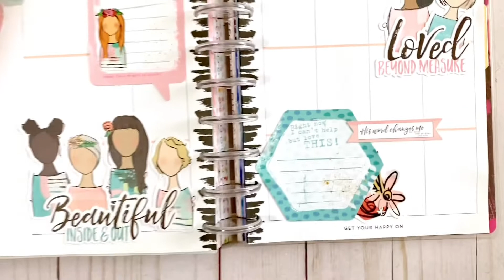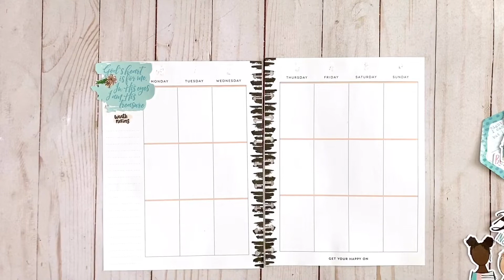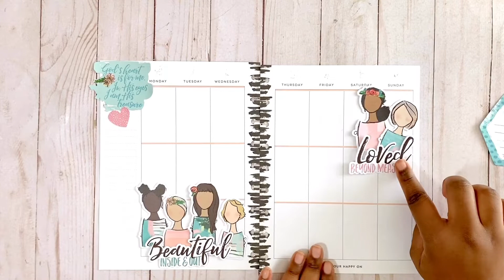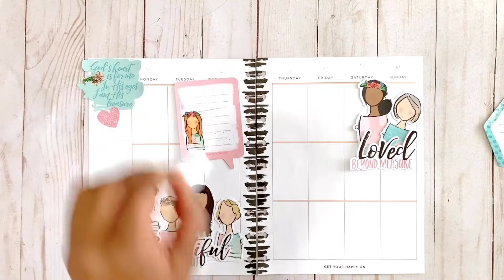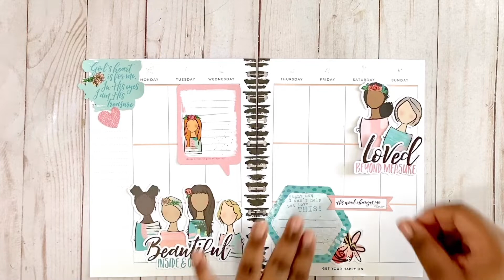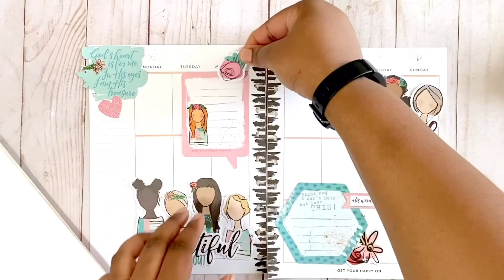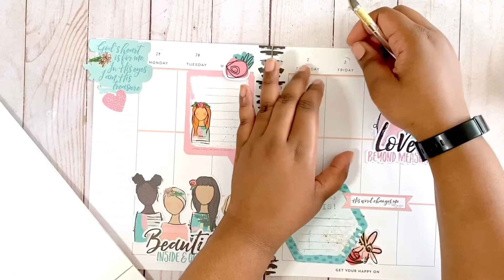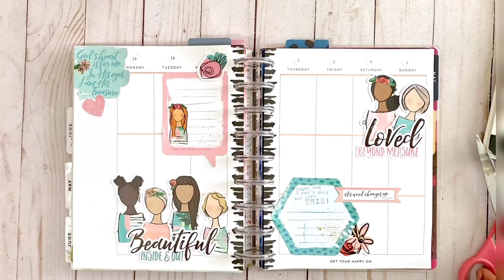Plan With Me: Faith Planning with Die Cuts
I have an exciting video for you today because I’m not planning with any stickers, die cuts only! This video was requested from some members of my planner tribe on Instagram, hope you enjoy!

Illustrated Faith Die Cuts: